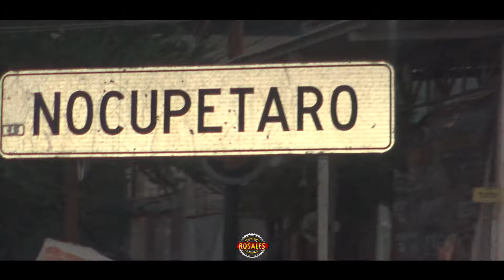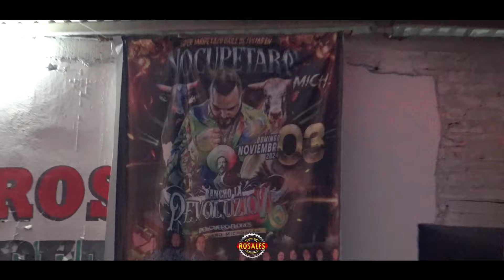¡¡¡QUE TORADA DEL GÜERO FLORES!!! Rancho La Revoluzion | Nocupetaro Michoacan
¡¡¡PRODUCCIONES ROSALES!!!

GRABAMOS TODA CLASE DE EVENTOS SOCIALES, JARIPEOS, FIESTAS PATRONALES, BODAS, XV AÑOS, BAUTIZOS, ETC.

CELULAR PARA INFORMES O CONTRATACIONES: 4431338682

QUIROGA, MICHOACAN, MEXICO.